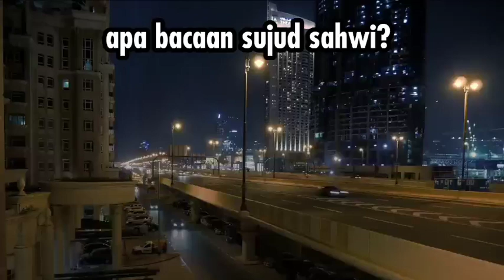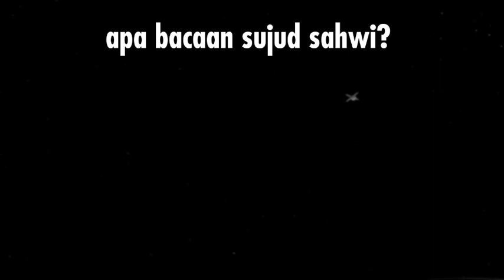Apa doa sujud sahwi?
pada video ini kita akan membahas "Apa doa sujud sahwi?